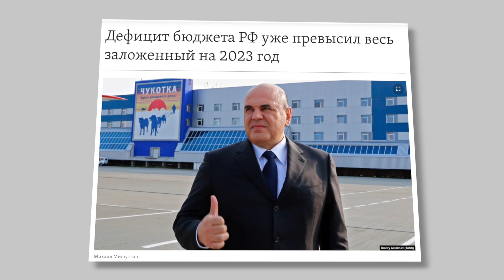Наталья Зубаревич — дефицит бюджета и финансирование новых территорий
⚡ 🔴 Выпуск 430:
00:00 - Коротко.News: коротко о главном
00:06 - Дефицит бюджета РФ уже превысил весь заложенный на 2023 год
00:16 - Наталья Зубаревич о дефиците бюджета
00:46 - Владимир Путин посетил город Мариуполь в Украине 🇺🇦
00:56 - Наталья Зубаревич об источнике финансирования новых территорий
01:37 - Коротко.News: короткие новости о важном

Возможно вы искали: экономика, экономика россии, новости, простая экономика, наталья зубаревич, наталья зубаревич последнее, зубаревич, зубаревич последнее, зубаревич свежее, политика, новые территории, путин, украина, новые регионы, дефицит бюджета, санкции, михаил мишустин, правительство россии, мишустин, бюджет регионов, бюджет, россия, федеральный бюджет, ввп, что такое ввп, расходы бюджета, секретные расходы бюджета, социальные расходы, национальная экономика, приморский край, дефицит бюджета рф, новости сегодня, настоящее время, новости сегодня, последние новости, актуальные новости, новости, коротко, актуально, сегодня, актуальная политика, что происходит, novosti, новости дня, срочное сообщение, репортаж, выпуск новостей, молния, news, экстренный выпуск, аналитика событий, что произошло, программа, последние новости, новости россии, свежие новости, новости россии сегодня, новости мира, новости дня, последние новости россии, новости ру, последние новости на сегодня, новости москвы, новости канал, новости онлайн, новости мира сегодня, stopwar, standwithukraine, коротко.news